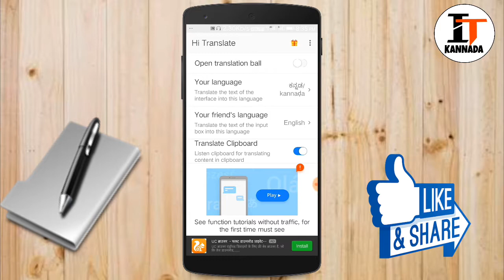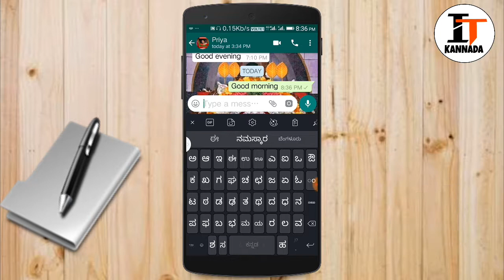New WhatsApp Latest Tricks ||by i tech kannada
WhatsApp New Latest TRICKS

HI TRANSLATE

WhatsApp Tricks